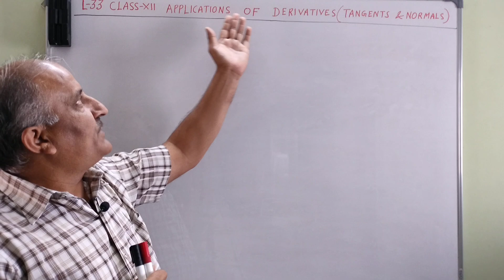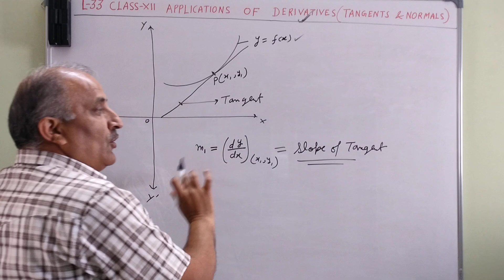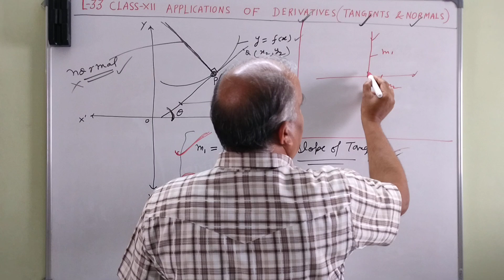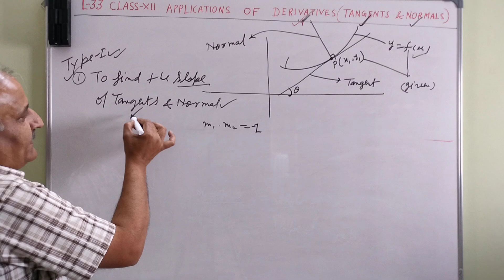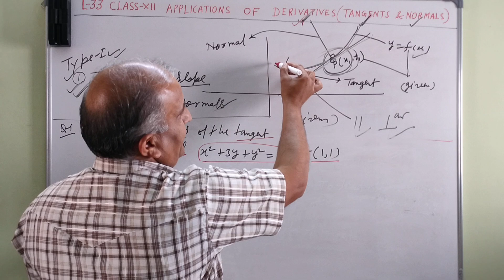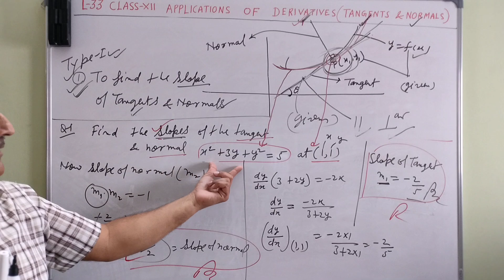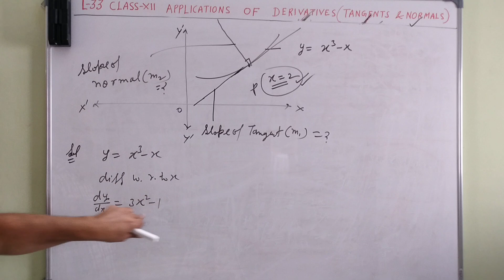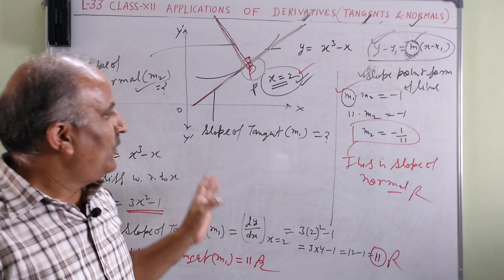Maths || L-33 || Class -12th || Applications Of Derivatives ( Tangents & Normals )